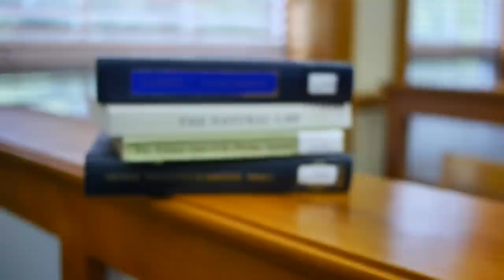Studying Political Science and Economics at Christendom College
This video is the Political Science and Economics Department at Christendom College